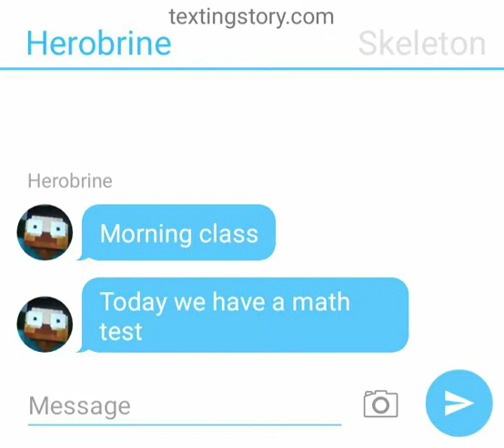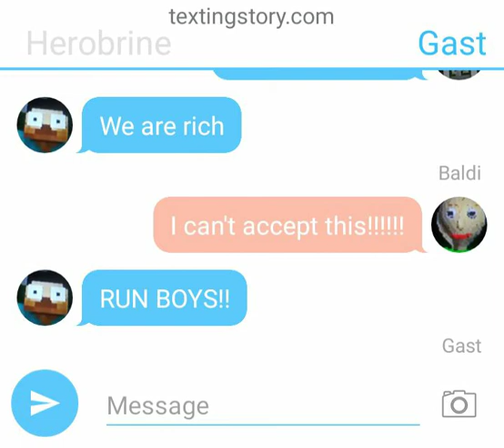Monster School texting Story episode 1 map